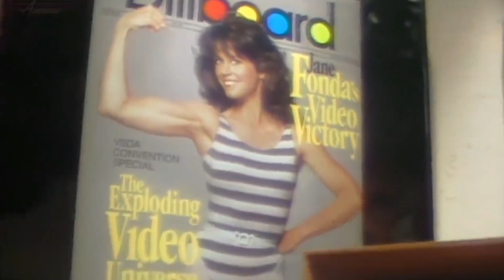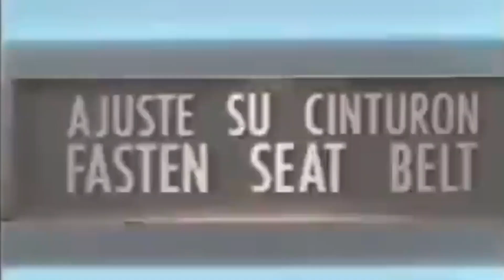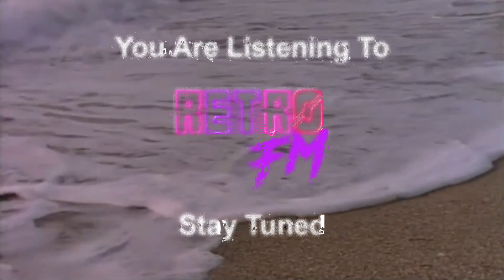80s Magic - Vocal Synthwave Mix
Feel the magic of 80s with new Vocal Synthwave Mix.

Tracklist
00:00 Star Cassette - Sunset Boulevard
04:36 Star Cassette - Sound of the Universe
07:58 Lucy Dreams - Silver Lines
11:05 NeverMann - Living Without You (feat. Dana Jean Phoenix)
15:15 Crozet - My Racing Heart (feat. Carl Cox)
19:39 Star Cassette - Neons
23:56 Taurus1984 - Wyld Love
27:14 KAL-ELLE JAGGER - WILD HORSES (2022 Remastered) (SYST3M GLITCH Remix)
31:13 OJODRA - By My Side
35:07 Star Cassette - We Lie & We Say Goodbye